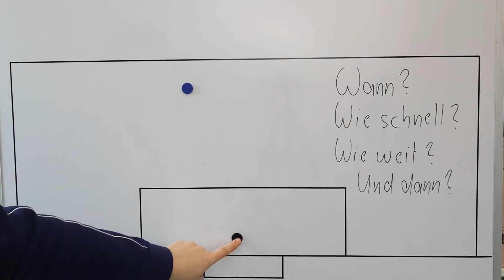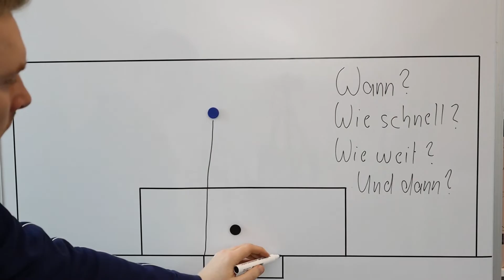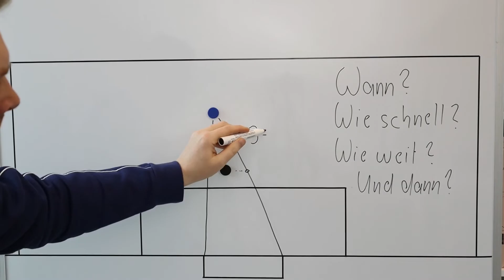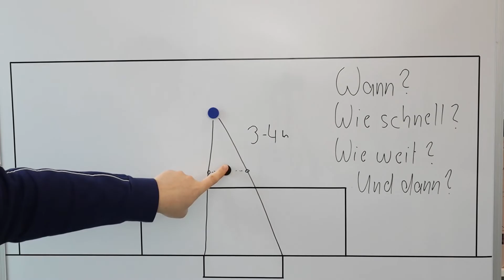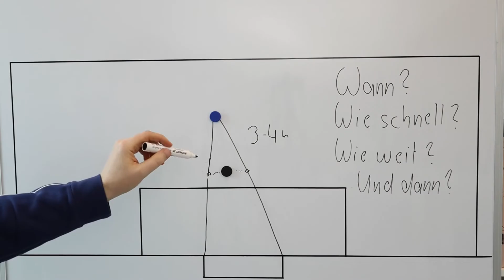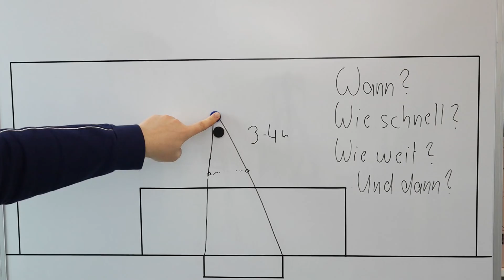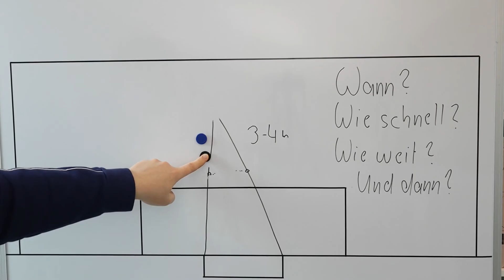Torwarttraining - Die 4 wichtigsten Dinge beim 1 gegen 1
In diesem Video wird das 1 gegen 1 im Torwartspiel ausführlich erläutert. Es werden sowohl die 4 wichtigsten Dinge beschrieben, als auch die 3 häufigsten Fehler.